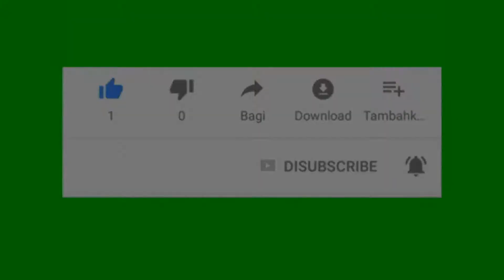Aku mah selalu ngalah sama kamu tuh_KA Barang nunggu di silang dengan KA Tegal Ekspres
Dari arah stasiun Cirebon prujakan keluar lah kereta api langsiran KA barang, namun sebelum KA langsiran tersebut hendak masuk kembali ke stasiun Cirebon prujakan, dari arah Jakarta masuk lah KA Tegal Ekspres yang hendak masuk ke stasiun Cirebon prujakan yang membuat KA langsiran Barang tersebut harus mengalah dan di silang dengan KA Tegal Ekspres setelah itu baru lah KA langsiran barang tersebut masuk ke stasiun Cirebon prujakan lagi.